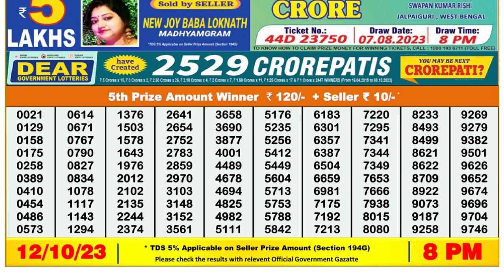🔴Dear Lottery Sambad Live 8pm today 12.10.23 Nagaland State Lottery Result